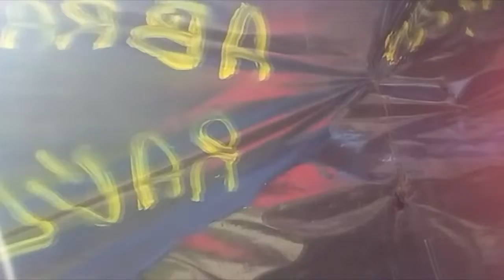TAMARA VILLAMAYOR B° EL PORVENIR SECTOR LADRILLEROO